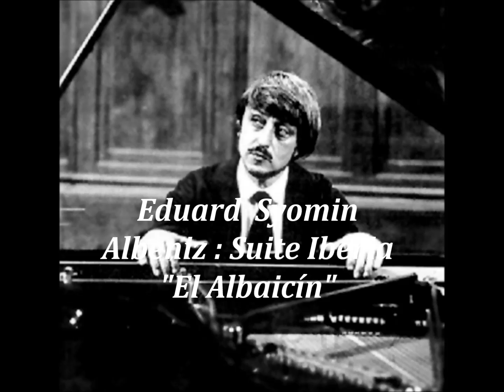Eduard Syomin plays Albeniz Iberia : No.7 El Albaicin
Eduard (Edvard) Syomin (1945 -   ), was a Russian pianist born in Moscow in 1945.
He is a dramatic virtuoso, a pianist of water-colors and delicious sound pictures.

Suite Iberia
No.7  El Albaicin